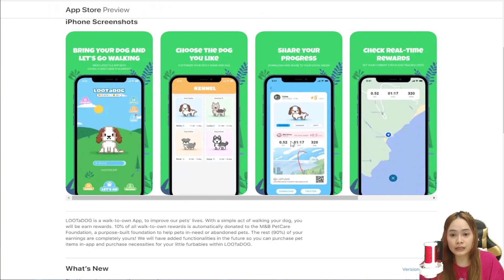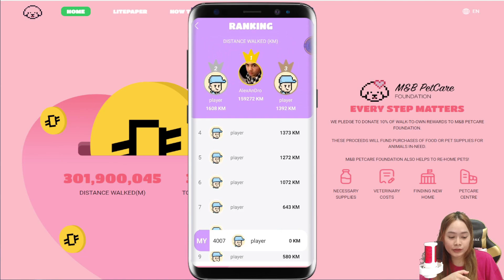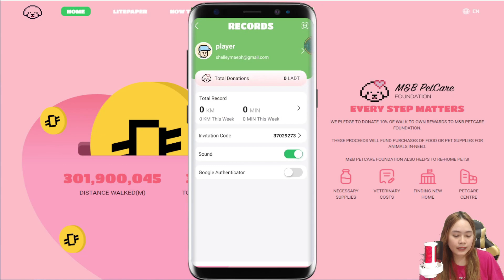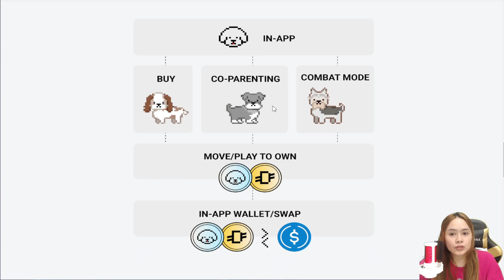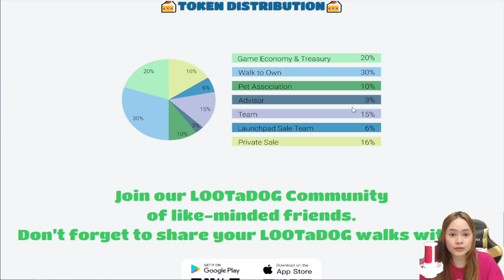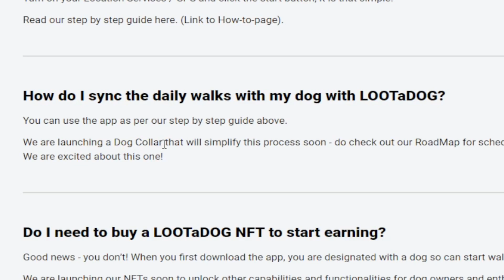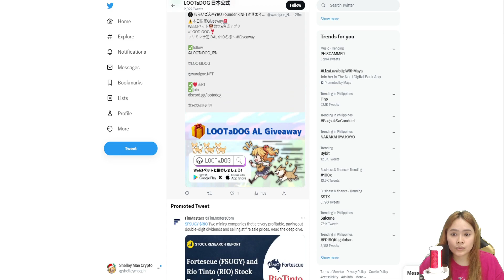Walk to Own with LOOTaDOG! Maglakad ka lang and May Earnings kang makukuha!!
A walk-to-own app for dog lovers to turn the daily activity of walking your dogs into rewards that you can either pamper your own pet or donate to our affiliated charities and improve pet welfare.

More Bonuses ⤵️
3commas ➡️ (Get Discounted Trading Bots)